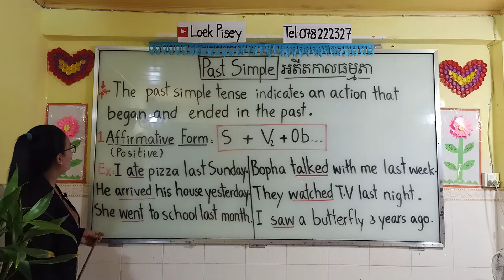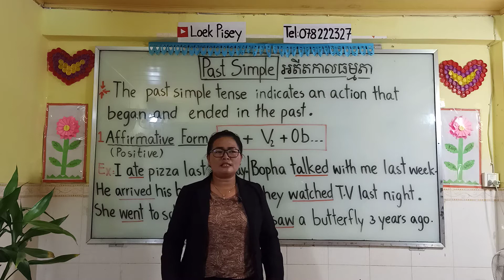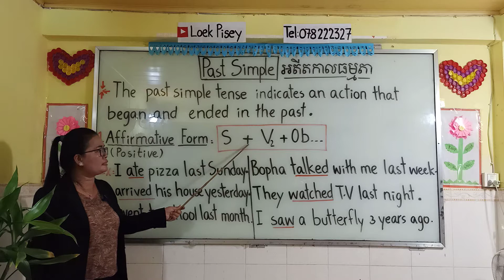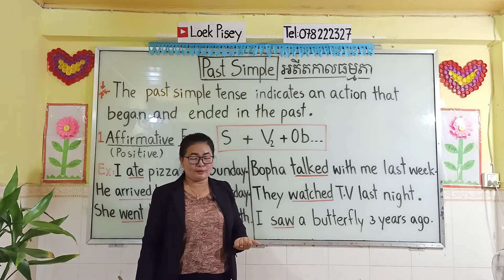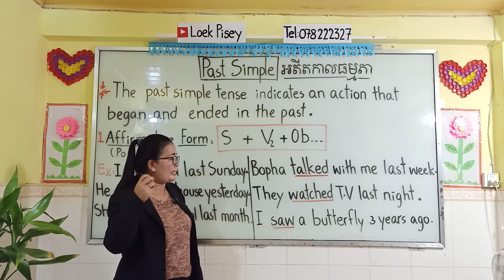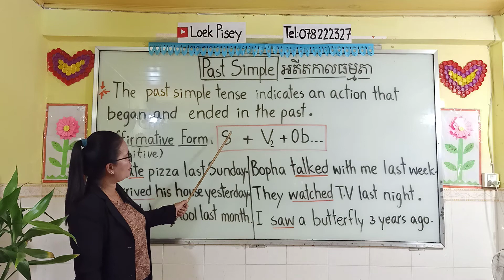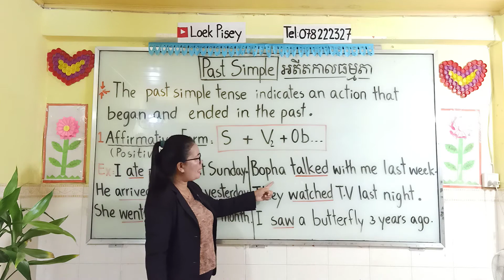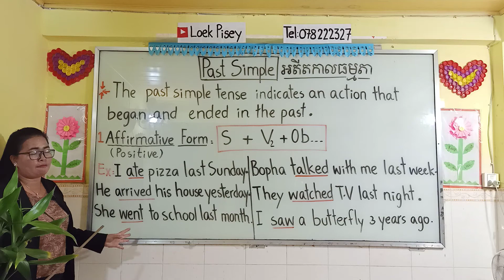Past Simple positive form